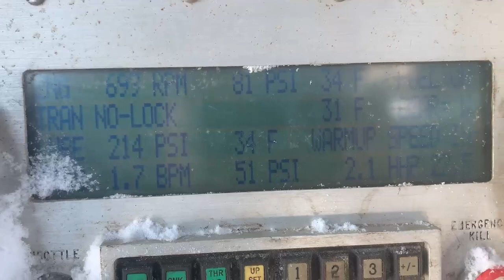FPF 271Frac Pump FPF-271 - May 11, 2022 Auction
2018 GARDNER DENVER 2250HP Triplex Frac Pump p/b CUMMINS QSK50 Bi-Fuel Diesel Eng, ALLISON S9820-DTE Trans, RHINO Operating System, Mtd on 2013 PRATT T/A Trailer, VIN-1P9CP4125DB343239, w/Air Ride Susp, 11R22.5 Tires, Alum Budd Wheels (20,064.35 Metered Eng Hours) (FPF-271) NOTE: Started & Run April 2022